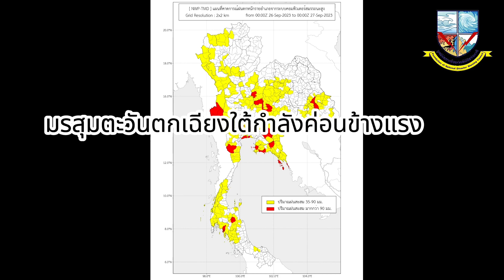เตือน!!62จว.เฝ้าระวังฝนตกหนัก27ก.ย.2566#พยากรณ์อากาศวันนี้มูลนิธิสภาเตือนภัยพิบัติแห่งชาติ